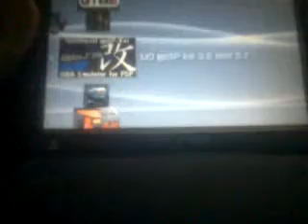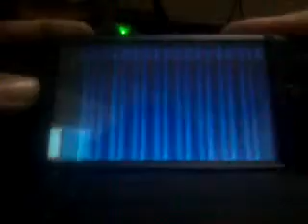PSP Game & Watch Gallery 4 Advance all cheat code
The cheat can only support in few version that able to support.
In this video, this emulator version support in PSP:
UO gpSP kai 3.2 test 8.7

Makesure create a cht file to enable the cheat:

PAR_V3 MASTER
11319AAA 2FFD67F3
E012AB02 64B68B75

PAR_V3 ALLGAMERS
9783BA1C C2A7B942
19823E0A F1BE03FA
FDE44A3E 006CE918
1BC44CFC 0E723C67
ECDC0590 D9ED177E
990CDE68 64FAD1E0
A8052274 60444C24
6ADA3ABF 5A52EBB0

PAR_V3 FIRE(M)
23F62392 97B6B609
EB84DC33 BDC2AA5D

PAR_V3 BOXING(M)
20648B06 C4B0FA55
944C244A B9C68189

PAR_V3 BOXING(C)
5B8566B7 FB58AAD9
7B88D5D5 F589E52D

PAR_V3 RAIN(M)
25176A5D 4DD3DC71
C57F2947 8A13D9D6

PAR_V3 RAIN(CA)
93B1EA0A 4109983A
F9AD867A D015E3DE

PAR_V3 RAIN(CB)
56F84280 0A2A1278
39312C5B F9F777F0

PAR_V3 CEMENT(ALL)
542C3E17 9FF40E0D
E8261FD1 8ED93598

PAR_V3 DKJR(ALL)
542C3E17 9FF40E0D
E8261FD1 8ED93598

PAR_V3 DK3(ALL)
AA1D6775 BD391419
FAF8C8D8 7E415DDE

PAR_V3 CHEF(M)
542C3E17 9FF40E0D
E8261FD1 8ED93598

PAR_V3 CHEF(C)
93B1EA0A 4109983A
F9AD867A D015E3DE

PAR_V3 MARIOBROS(ALL)
542C3E17 9FF40E0D
E8261FD1 8ED93598

PAR_V3 DK(M)
FC1E66A1 0C650870
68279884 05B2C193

PAR_V3 DK(C)
AC07A297 B00647AA
4777509F 8CDC3673

PAR_V3 OCTO(M)
93B1EA0A 4109983A
F9AD867A D015E3DE

PAR_V3 OCTO(CA)
FC1E66A1 0C650870
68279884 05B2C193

PAR_V3 OCTO(CB)
AC07A297 B00647AA
4777509F 8CDC3673

PAR_V3 FIREATK(ALL)
542C3E17 9FF40E0D
E8261FD1 8ED93598